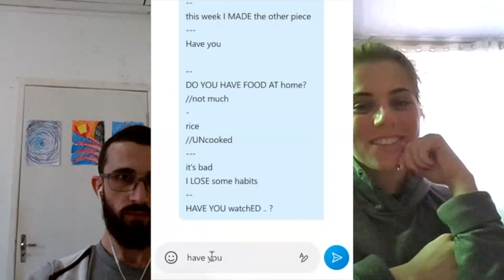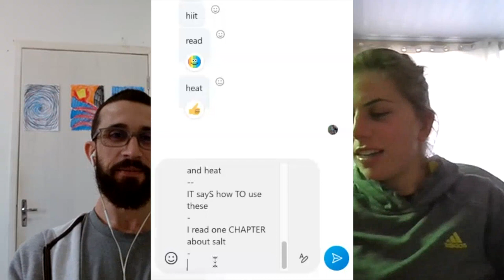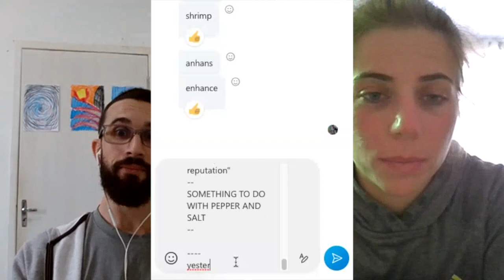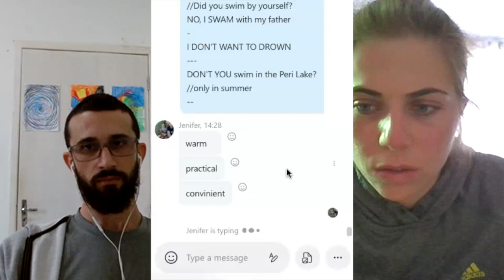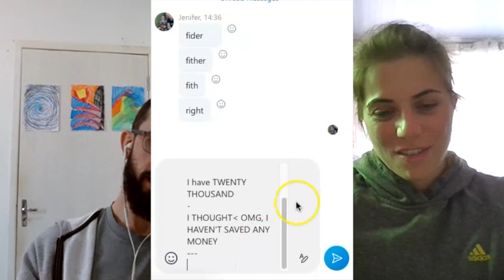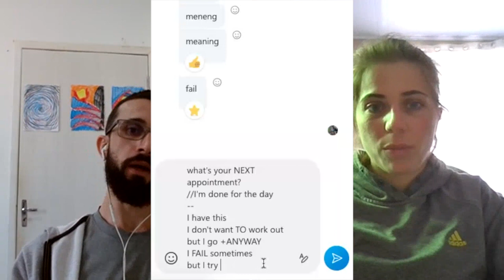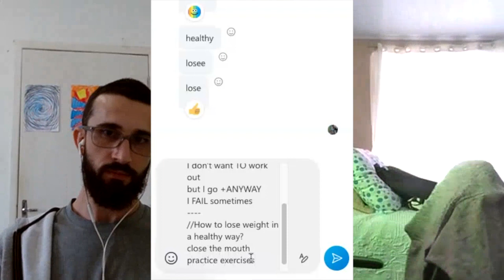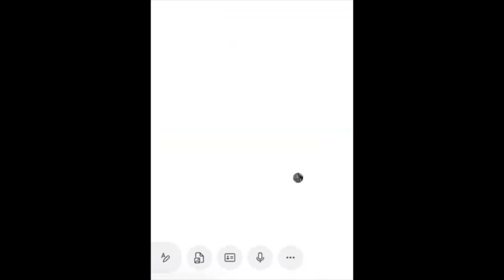Brasileira aprende inglês de forma orgânica. É minha irmã!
I'm teaching English to my sister. And I'm applying the very methodology, or way of teaching, that I have been developing for the last 3 years.
I'm so proud of my sister. And I am proud of this methodology as well, because it allows for so much to surface.

Wanna have a lesson with me?

Don't hesitate to book a lesson. I honestly like to teach people with all kinds of levels and difficulties.
See you